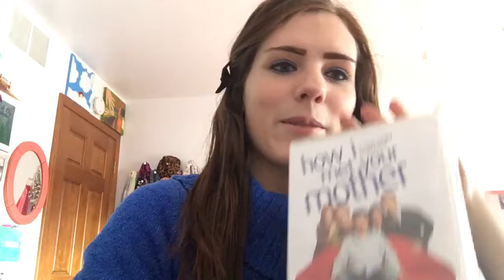Vlog XIV (Bf & Family gifts to me)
Hey! So I wanted to show y’all (&McKenna) what my boyfriend and his family got me for Christmas, we exchanged gifts last night because I literally couldn’t wait to give them theirs. Hope y’all enjoy Merry Christmas/ Happy nondenominational December holidays ❤️🤗

Also if you're new and have no clue what's happening, my cousin and I are making vlogs where we talk to each other, check out my first video for more info.

Be nice and I'll comment back:) spread love y'all